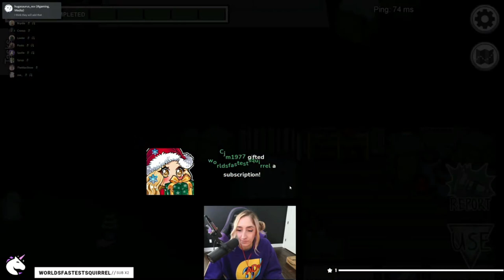I Tried to Vote on the Group Kill In Among Us with Proximity Chat Mod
I Tried to Vote and Witness who murdered in the Among Us Group Kill. I ended up being the 3rd Imposter. This is fine. We play group games on Friendship Fridays on Twitch. Join us!

🔋 Focus + Energy with AdvancedGG use code MAV